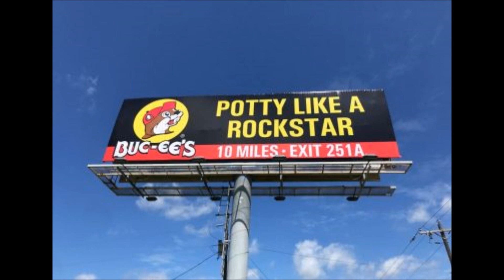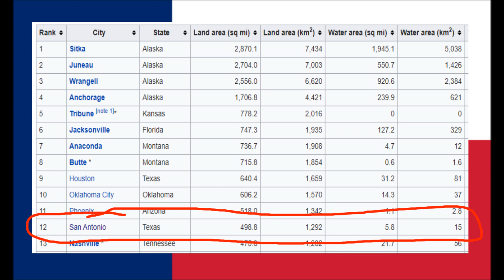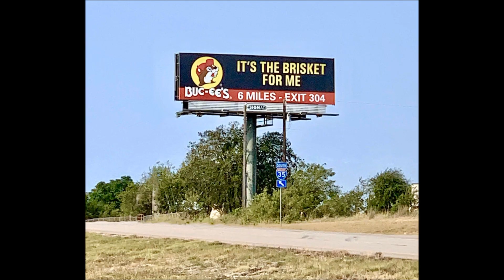Back From Texas. Again.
Welp, back from San Antonio again. I do not like the weather there.
Also, this video is a replacement for the Texas video from last summer that never got made.